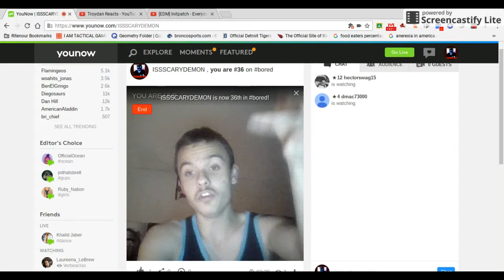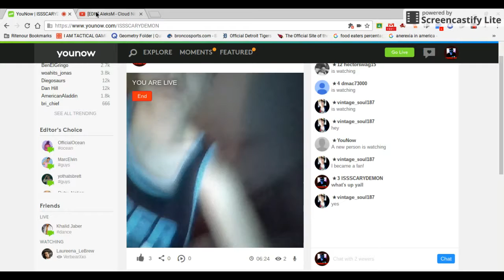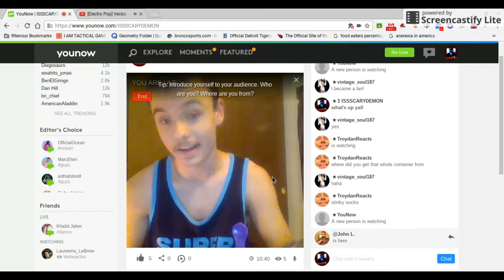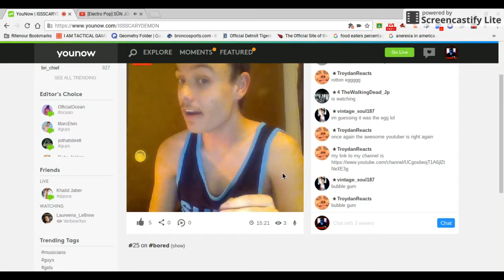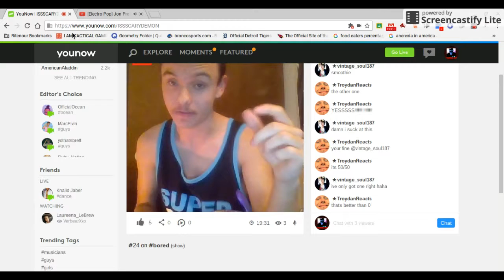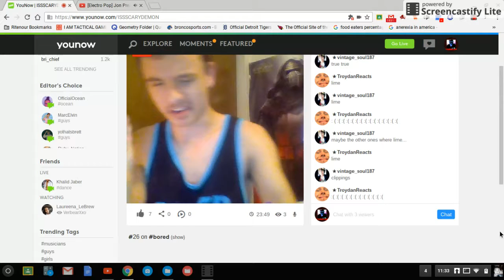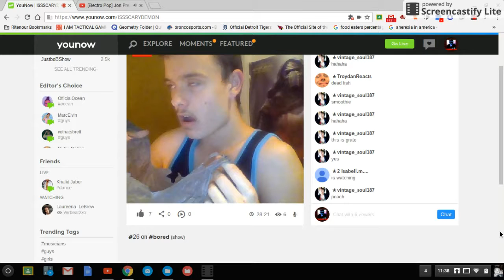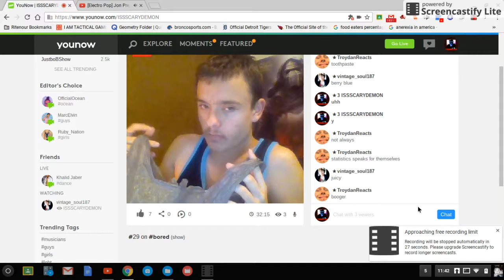200 SUBSCRIBER SPECIAL!!! *BEAN BOOZLED CHALLENGE*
it's been a long time, but we finnaly got 200 subs! now the only thing we can do is look forward, "think about what can still happen" (negan ep.1 of season 7 on the walking dead)